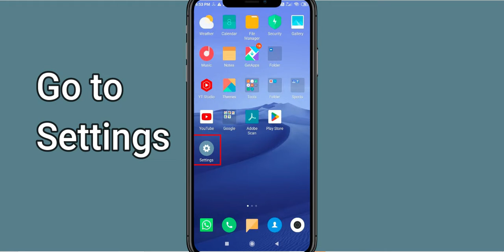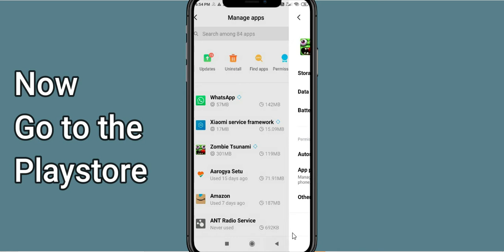Fix Zombie Tsunami Unfortunately Has Stopped | Zombie Tsunami Stopped Problem | PSA 24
Let's start and How to Fix Zombie Tsunami Unfortunately Has Stopped Solution - Zombie Tsunami Stopped Problem. Apart from that, if your Zombie Tsunami keeps stopping then it will be very useful for you.